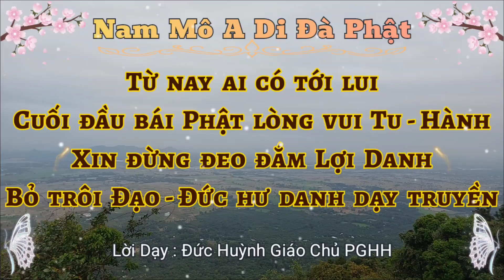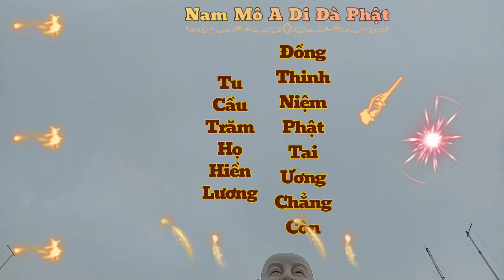Chú Tư Chỉ Điểm : Điềm Báo Khi Có Thi.ên Tai